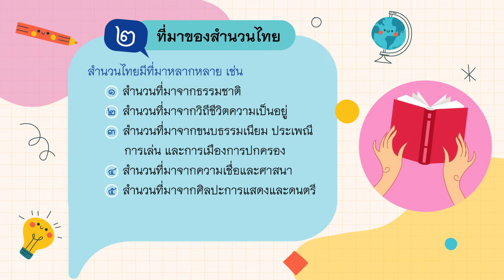หน่วยที่ 3 สำนวนไทย หน้า 26